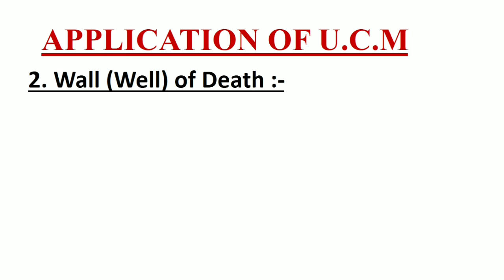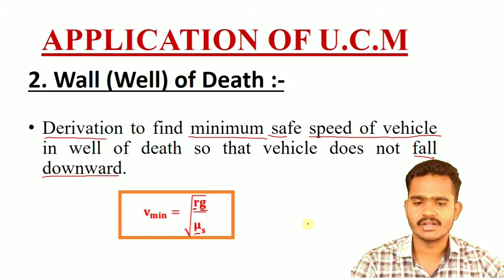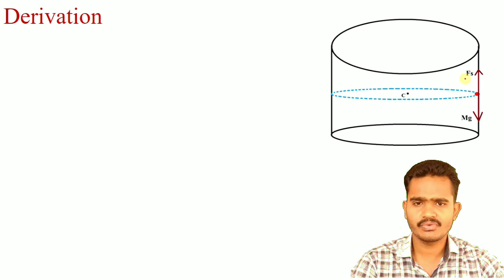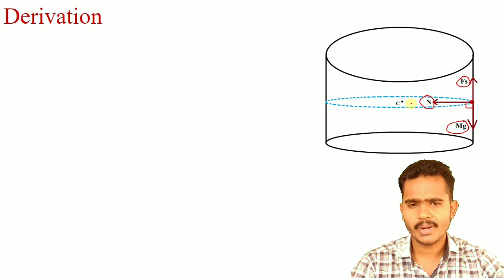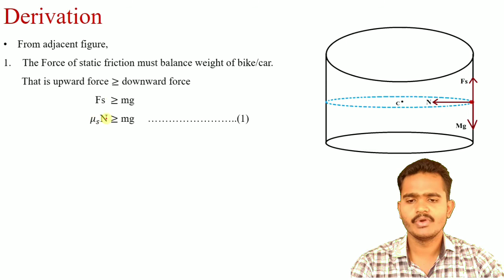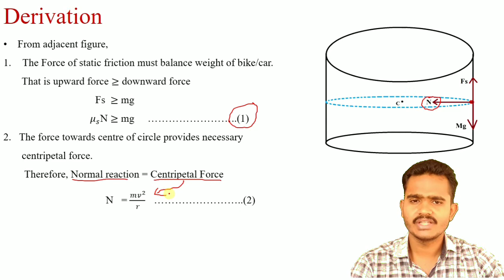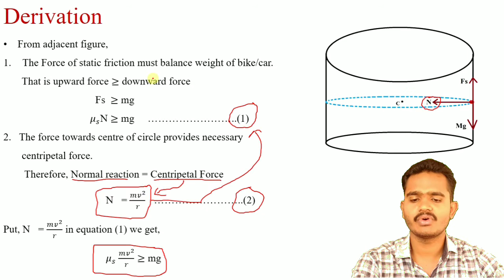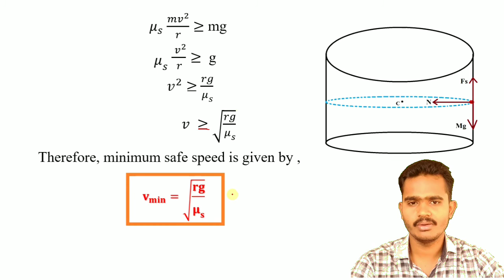Rotational Dynamics 08 | Well (Wall) of Death lockdown lecture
In this video Well or wall of death  is explained.
Also Watch
Rotational Dynamics 05 | Frame of Reference | Revise Topic